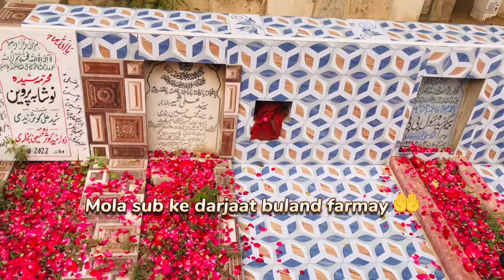My Brand New Vlog~Sheikh family ke bachon se mulaqat|| Cousins se gupshup|| Must watch